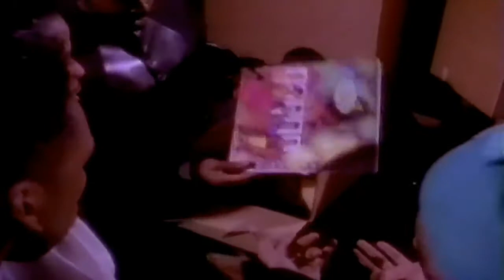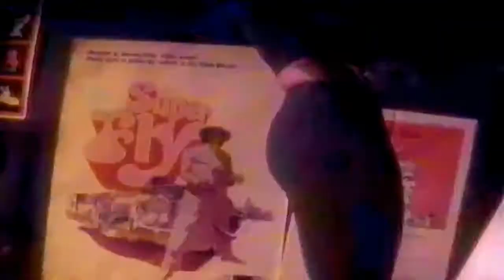Lo-Key - Sweet on You [HD Widescreen Music Video]